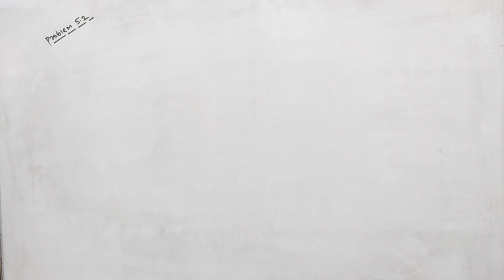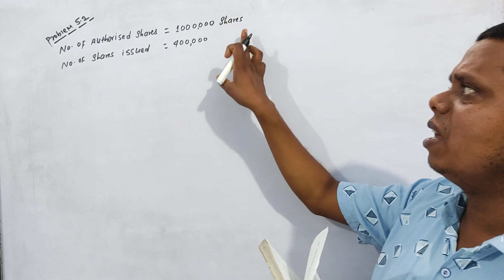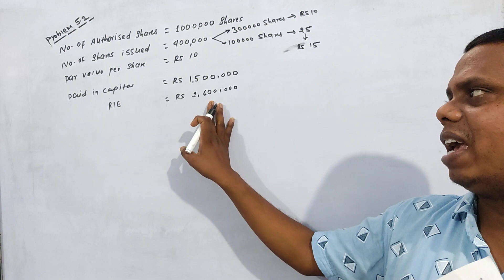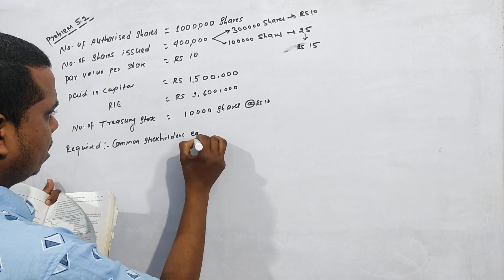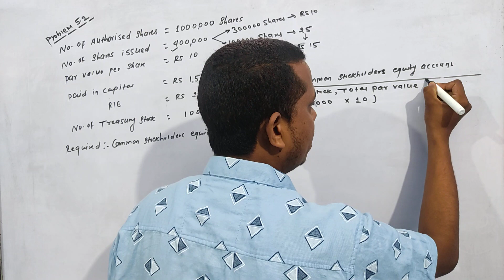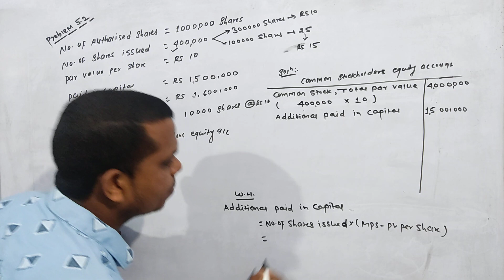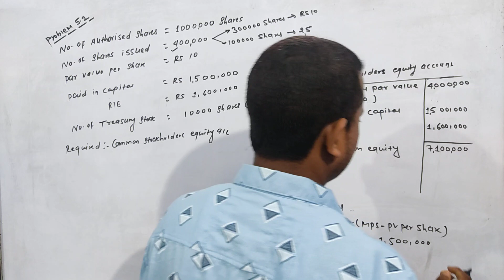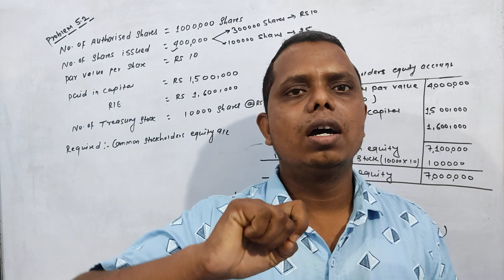Common Stock And Investment Banking Process || BBS 4th Year || Part 3